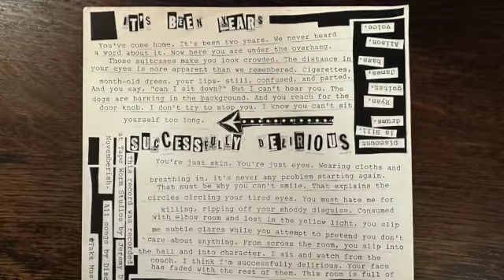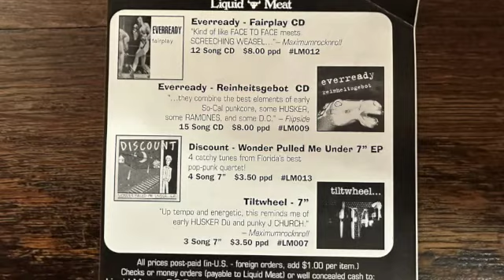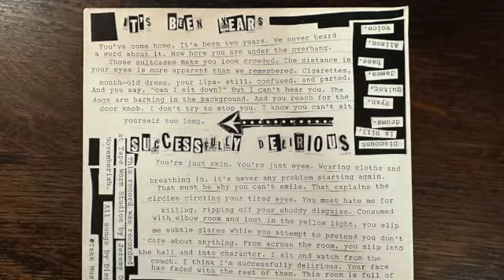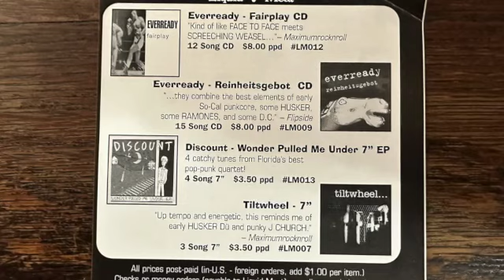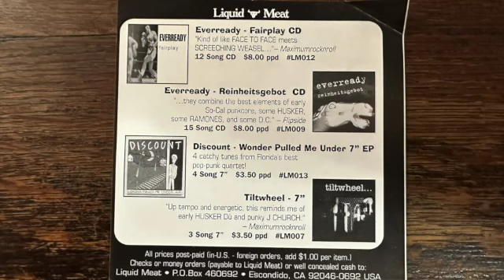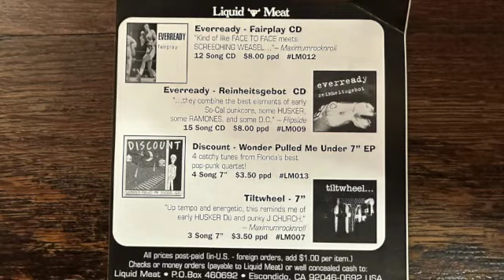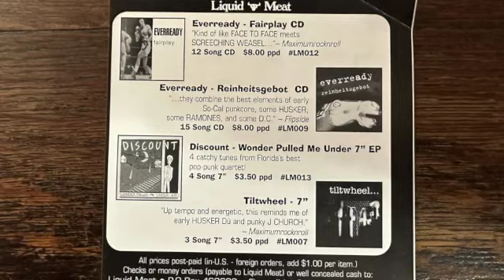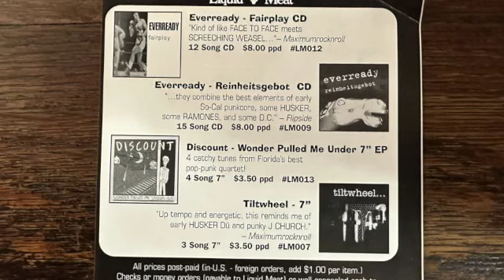Discount / J Church - Split 7" 1996 [Pop Punk / Punk Rock]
Two classic bands, J Church out of San Fran, CA and Discount out of Vero Beach, FL.

Both the J Church songs appear elsewhere under slightly different titles. The Altamont 99 singles collection lists the first track as Faye Wong (no prefix) and a possibly re-recorded version called More Faye is on the Cat Food album. The second song is called What Should I Do? on both Altamont 99 and Slanted.

The Discount songs were exclusive to this release until their singles compilations came out in 2002.

1 - Discount – It's Been Years
2 - Discount – Successfully Delirious
3 - J Church – (I Want To See) Faye Wong
4 - J Church – What Will I Do?